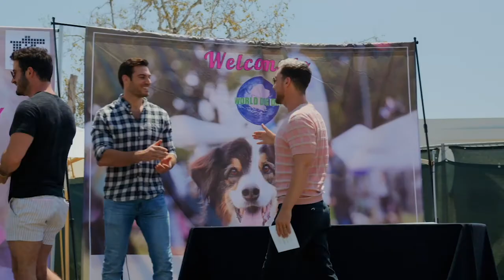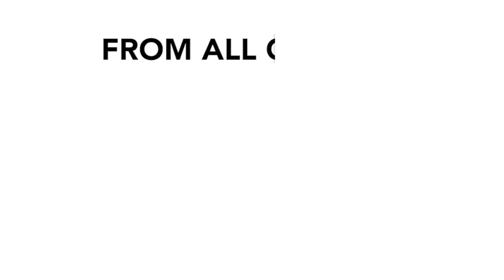Vanderpump Dogs 2021 Year In Review